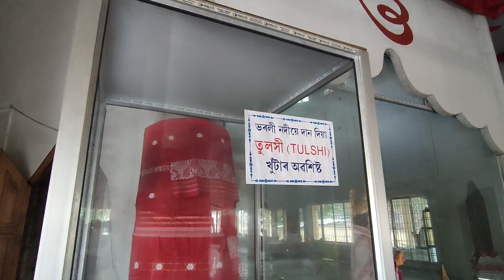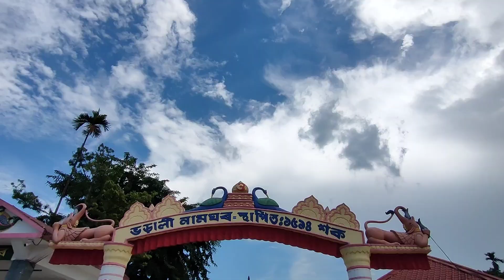ভঁৰালী নামঘৰৰ ২০০ বছৰীয়া পুৰণি ইতিহাস | কলিয়াবৰৰ এটা ঐতিহাসিক বিশেষ নামঘৰ 🙏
topic :-

1. bhoralinamghar
2. Assamese Vlog
3. Assamese Vlog channel
4. New contain explore
5. vlogs video